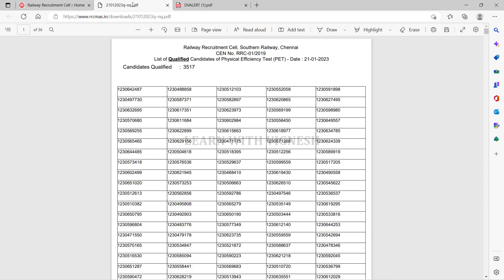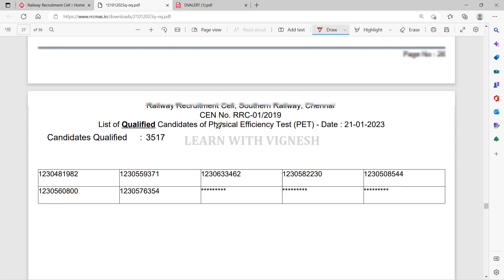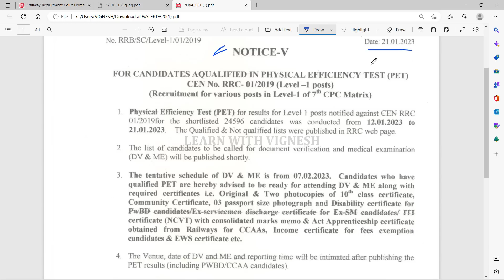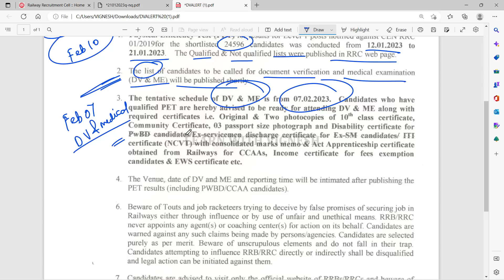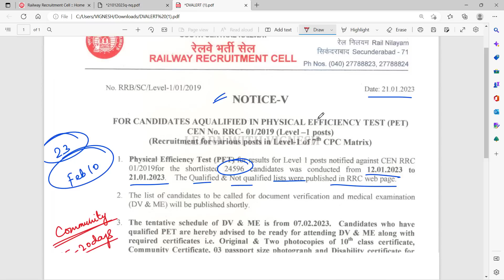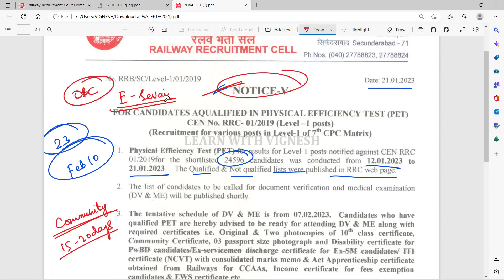RRC Group D PET Result Analysis| 21.01.2023 Result out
Magical methods used in this course:
👉Multiple concept
👉Option elimination method
👉Step skipping